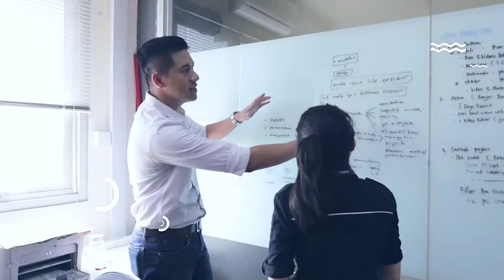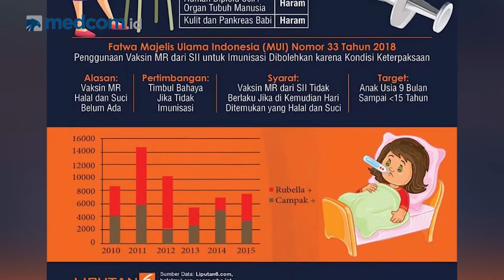SepekanTerakhir [With Marvin Sulistio] - Episode 24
Inilah berita terpopuler dalam SepekanTerakhir. Mulai dari perjuangan heroik Anthony Ginting di babak final beregu putra bulutangkis, teka-teki stuntman Jokowi dalam pembukaan Asian Games 2018 dan mengenai fatwa haram vaksin MR.

Saksikan terus SepekanTerakhir setiap hari Jumat pukul 17.00 WIB di YouTube channel Medcom ID dan website medcom.id